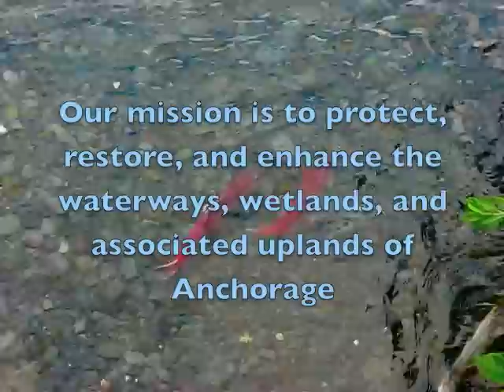What We Do to Protect Our Creeks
Just some of the things we do to protect local creeks in Anchorage, Alaska